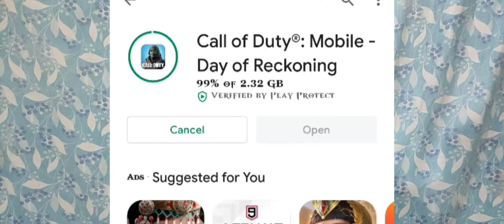call of duty mobile gameplay Tamil | cod mobile game review | cod mobile game நல்லாவா இருக்கு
hi friends today we are going to see about the gameplay of cod mobile

another wise call of duty mobile
ok let's get into the video

🎮 call of duty mobile game link 🎮

game link in upper👆☝️